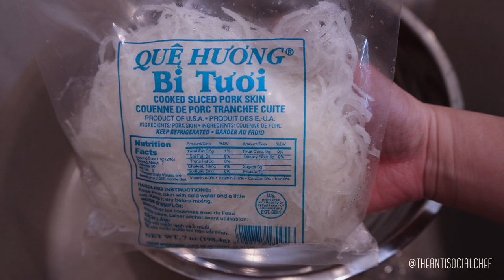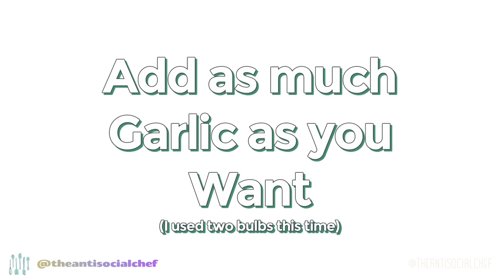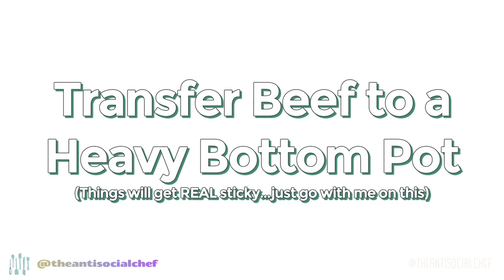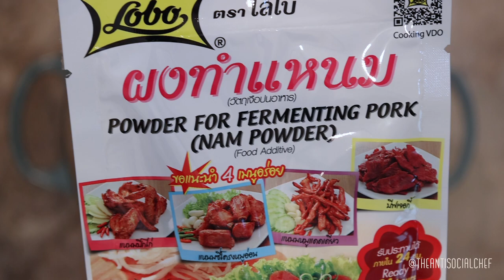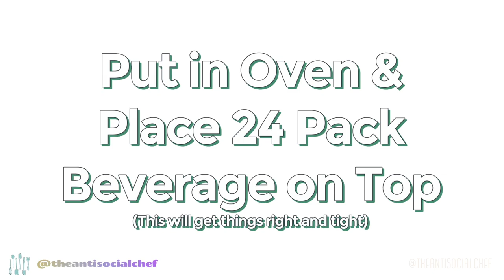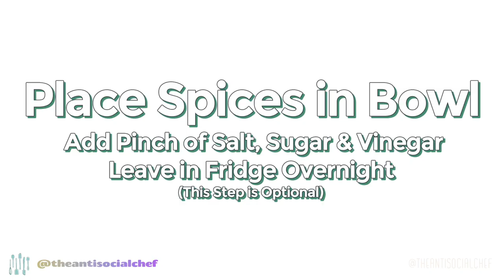The BEST Nem Chua | Nam Chu | Beef | HD 1080p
Base Recipe:
1 Pound Beef
1 Package Pork Skin (7 Ounces)
1 Packet of Nam Powder
1/2 Cup - 3/4 Cup of Sugar (Depening on how sweet you like it)
Salt
4 Drops of Red Food Color
Garlic
Chilis
Black Peppercorns

Extra Shopping Items:
Vietnamese Coriander
Vinegar
Mortar and Pestle (or smash the peppercorn using any method)

Notes:
- Leave beef in freezer for a couple of hours - easier to cut if it’s firm.
- I made triple the recipe in this video.